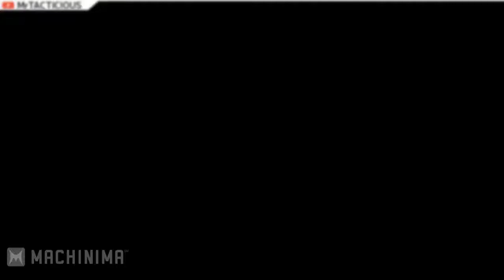Sounds of the Game Episode 9 League of Legends